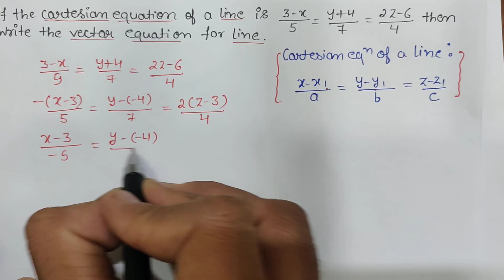Class 12th || Vector || Cartesian Equation of a Line In Vector Form